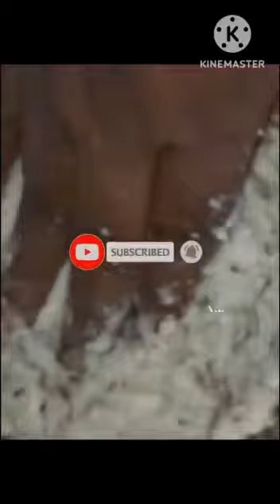Fugga Alasande Vade/How to make alasande vade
Fugga Alasande Vade

Ingredients:
1cup alasande kalu/black eyed peas
Coriander (handful)
1green chilli chopped
1big size onion chopped
Salt according to taste
Oil

Dosa batter